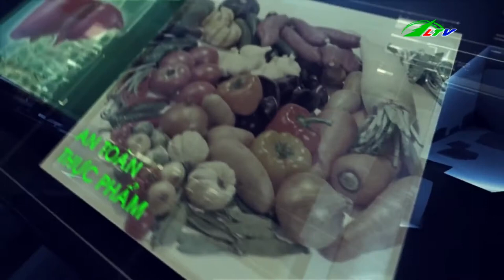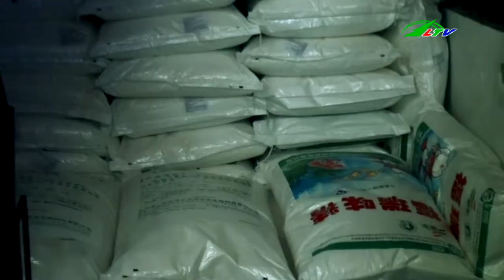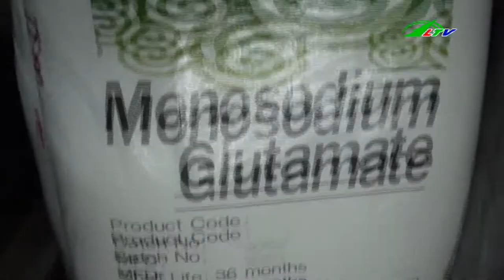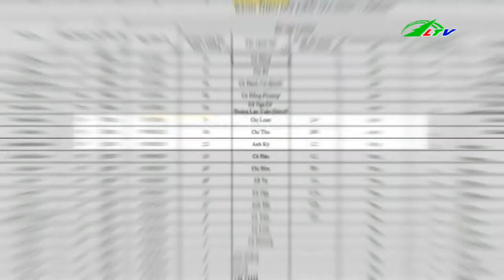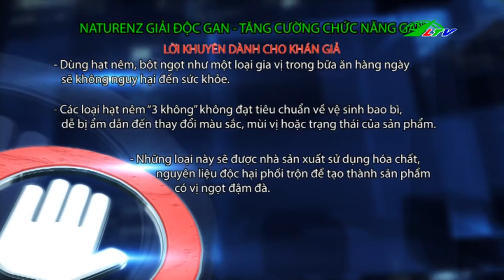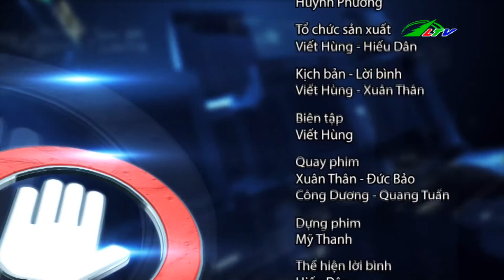Bột Ngọt 'Giả' Tràn Lan Trên Thị Trường | Sức Khỏe Lâm Đồng TV